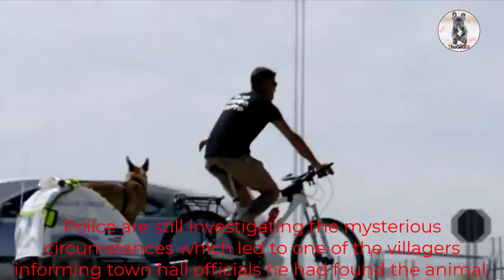Incredible recovery of the starving puppy so thin bones were protruding through her skin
When she was brought into a Spanish rescue centre, puppy Barilla's bones were protruding through her skin and her organs were close to failing.

The starved canine was no more than a bag of bones and had so little muscle that she was unable to walk or stand when an animal lover took her in.

But just seven weeks on, Eduardo Rodriguez, the kind-hearted owner of a rescue centre in Granada, Spain, has spoken of Barilla's remarkable recovery.

1/ Thousands of People Passed by The Dog Lying Motionless Under The Hot Sun on The Street, No One Helpe: